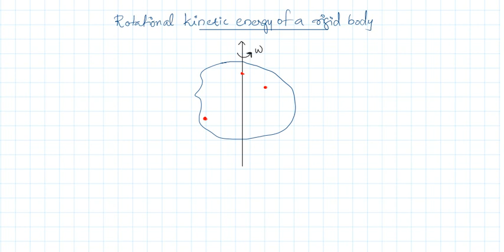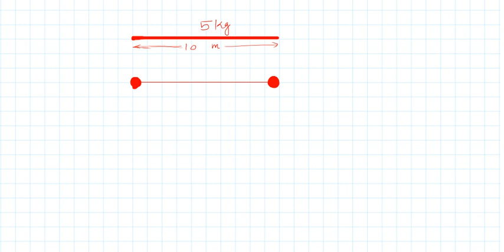Rotational Dynamics 7